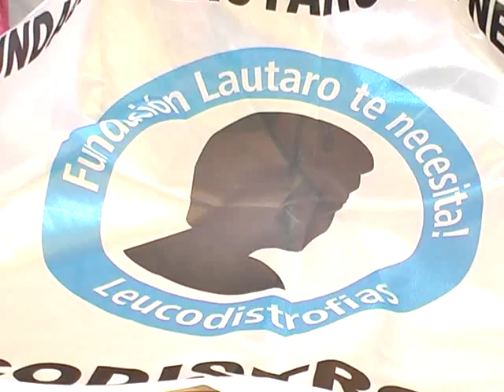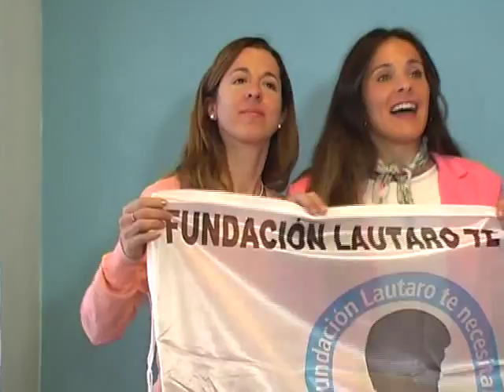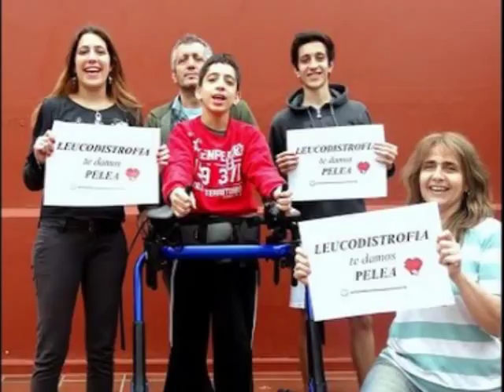MALDITO GEN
Impresionante, emotivo y desgarradora narración de una madre coraje, dando cuenta de que sus dos hijos padecen de leucodistrofia, enfermedad genética que carece de investigaciones, hasta el momento, para su cura, y que sólo queda atender a los pacientes con todo cariño y esmero, para posibilitarles, en la medida que se pueda, le menor sufrimiento posible.